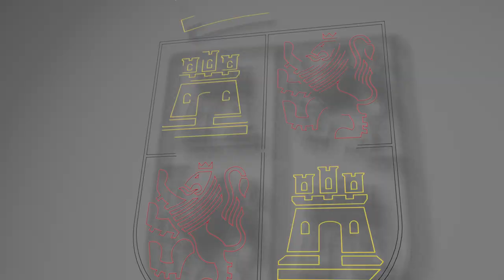29/11/22 Juan García-Gallardo preside la entrega de los IX Premios del Campo de El Norte de Castilla